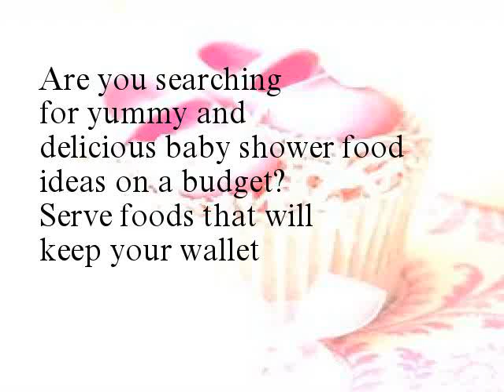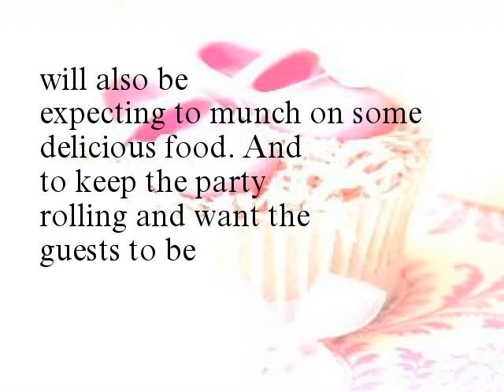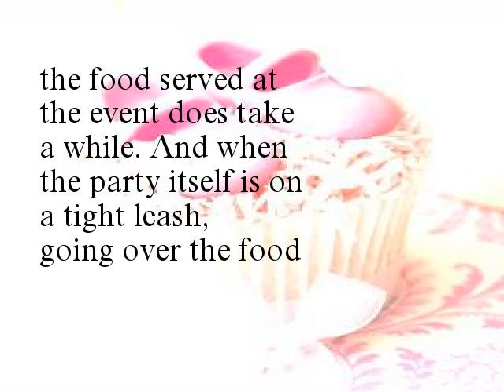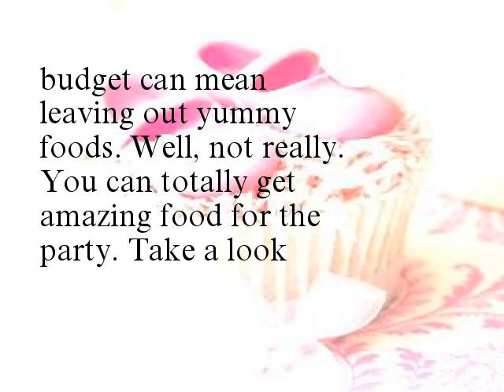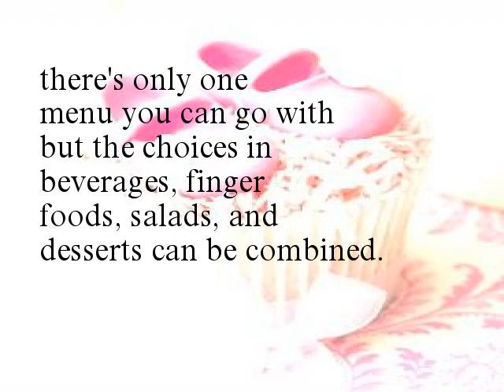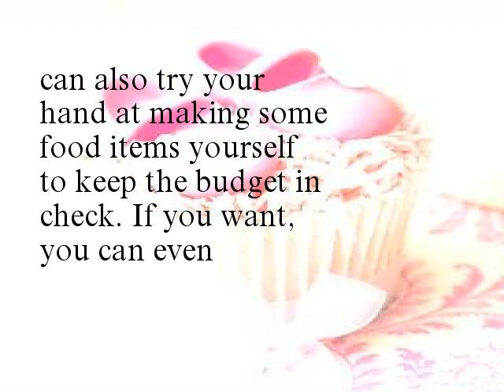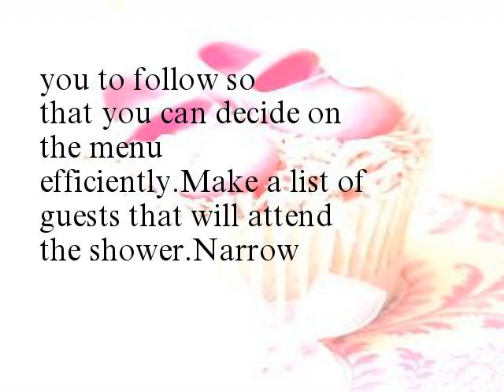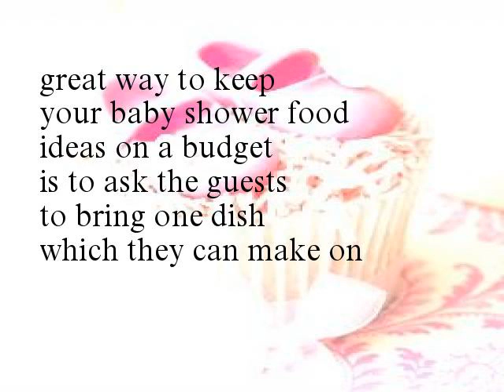Baby Shower Food Ideas on a Budget